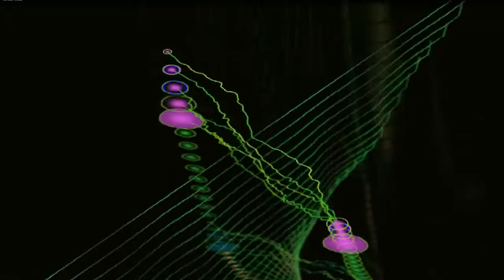NIEVE AZUL- Canción seleccionada para el Festival Folklórico en la Patagonia #2018